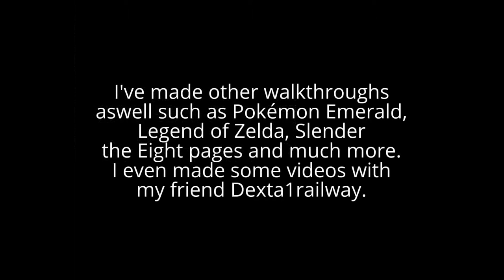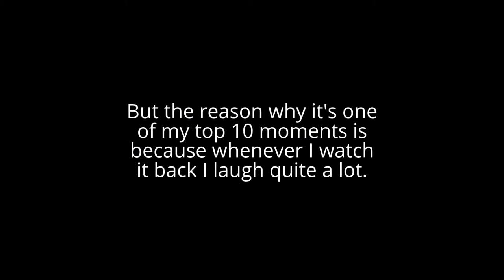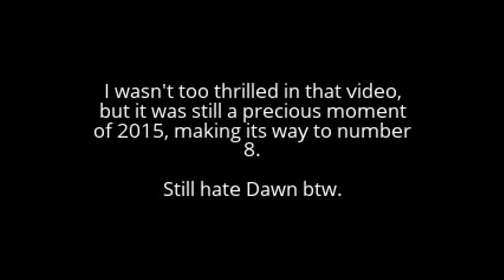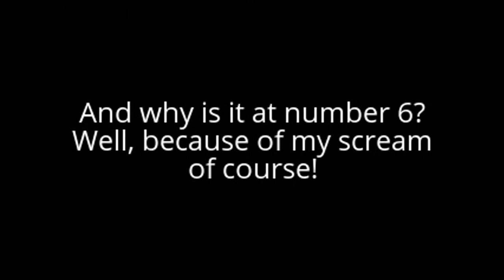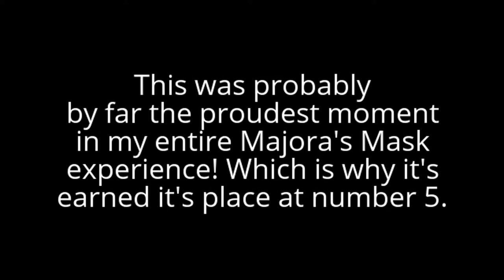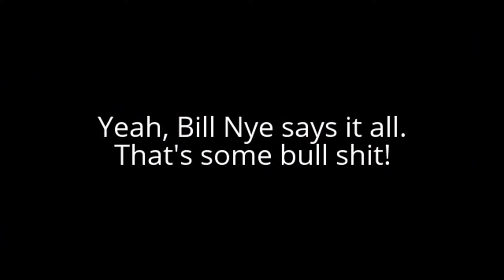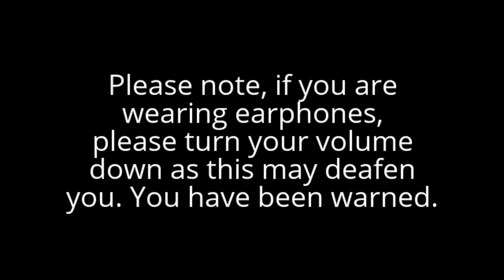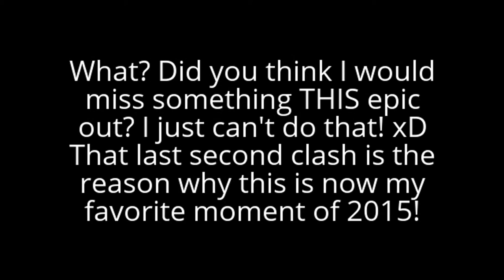MadO'Bliv's Top 10 favorite moments of 2015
2015 has been a great year for me, so I've compiled a montage for my top 10 favorite moments of this year since I returned to youtube. I only returned 6 months ago though so obviously, there won't be as many funny moments this year, but hopefully next year is different! Happy new year!